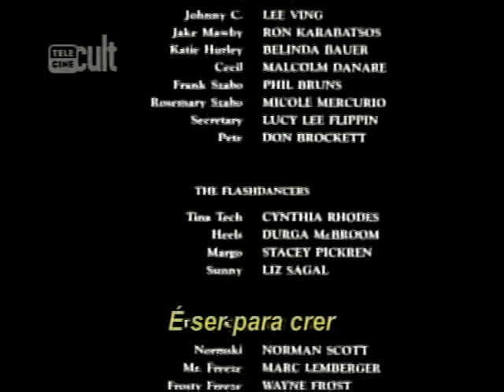CLIP do filme FLASHDANCE dança da atriz (legendado)